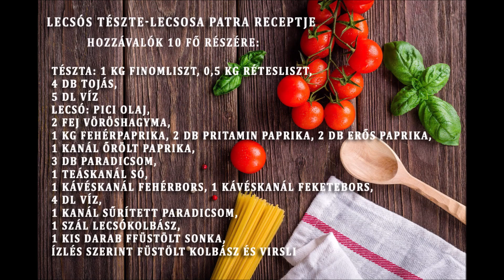Lecsós tészta // Lecsosa patra - a lecsó, ahogyan a cigányok készítik // 6. Romani Piri videó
A Befogadó Társadalomért Egyesület által megvalósuló EFOP-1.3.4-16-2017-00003 azonosítószámú, "Romano Glasso - Cigány hang" Programsorozat a sokszínű roma kultúra értékeinek megőrzéséért az Esztergomi járásban című projektje keretében lecsós tésztát készítettünk Németh Piroska Vanda közreműködésével.